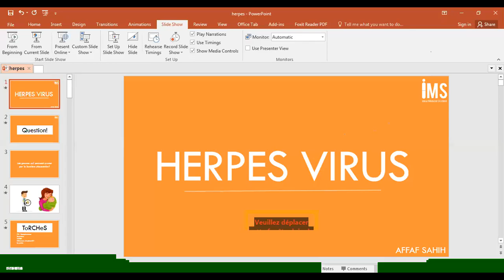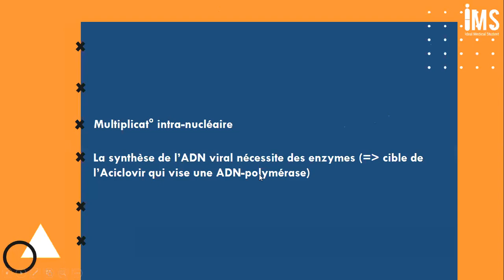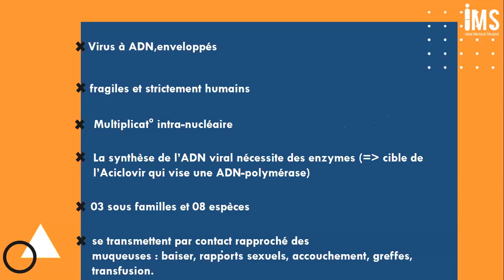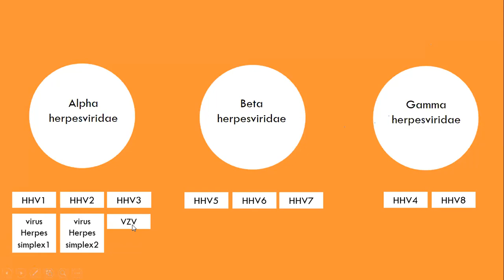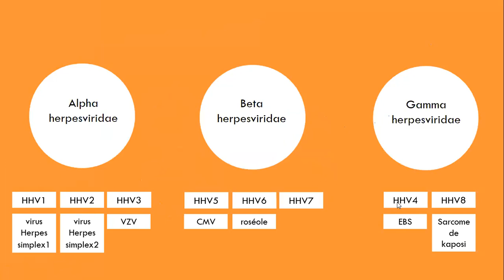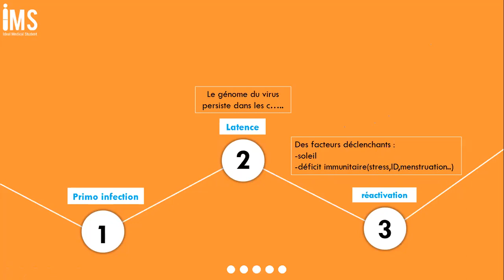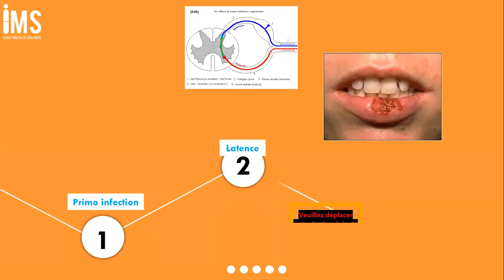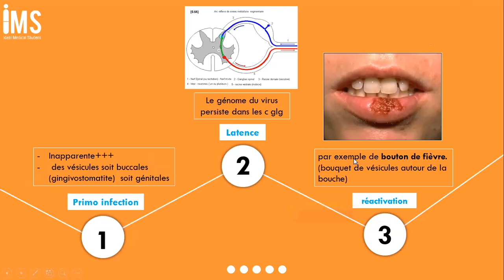HERPES VIRUS partie 01 (cours détaillé+QCM)-HS1-HS2-Varicelle-Zona